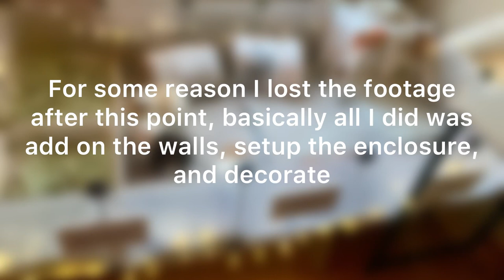HOW TO BUILD A GUINEA PIG ENCLOSURE | *how I built mine 2023*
In today's video I will be showing you guys how I built my guinea pigs enclosure, this video has been highly requested so I hope you guys enjoy!  I will probably be doing a more detailed video on this in the future as this one wasn't very detailed, it was more of a vlog because it is an older video from November 2022, anyways I hope you guys enjoy and we'll see you in our next video, bye!

Our hay
Similar fleece
Grid (C&C) Cage
Guinea Pig hideout
Similar food&water dishes
Our bedding
Hamster Hideout
Our sand
Sea grass chews
Our litter box